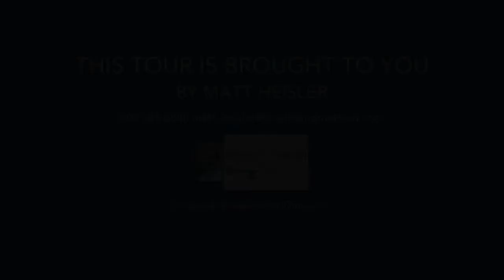24 Birch Brush Road, Shrewsbury MA 01545, USA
24 Birch Brush Road, Shrewsbury MA 01545, USA

Well loved homes are hard to find, but easy to spot - and this home  has been well-loved.  And why not?  It has all the space you need,  resides in a popular north side neighborhood, and has a large private  yard for outside enjoyment.  The open kitchen has a large island with  plenty of room for breakfast seating.  Newer, stainless appliances  complement the cherry cabinets and hardwood floors.  The first floor  master has a deep and spacious masterbath, and an equally spacious  closet. The upstairs has bright bedrooms, a study and/or a super teen  suite. The oversize deck is made for those nice outdoor evenings, but  there's a patio as well, and more than enough yard to host the larger  parties at home or just play some football.  Fully finished lower-level  is well lit, has a full bath and kitchen, and is perfect for extended  family stays.  2nd floor storage means no trips to the attic! Quick  access to I -290 or downtown Shrewsbury. Great schools and low taxes in  Shrewsbury